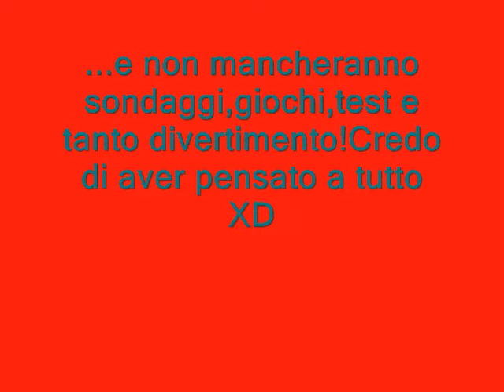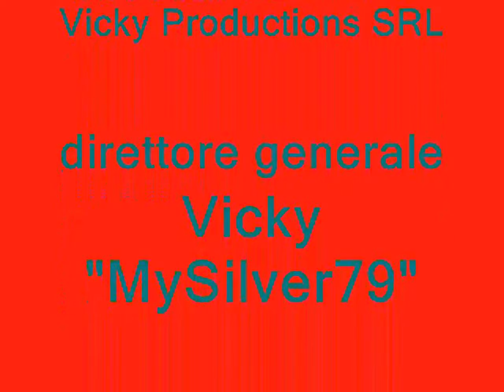Spot forum W i vecchi cartoni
Lo spot del forum da me gestito!